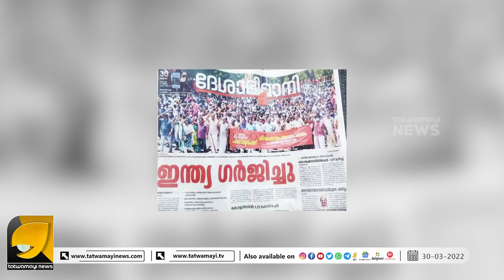ഇത് ഇടത് പക്ഷത്തിന്റെ വിജയം ആവശ്യങ്ങൾ എല്ലാം നേടിയെടുത്ത പണിമുടക്ക് വൻ വിജയം | Nation wide Strike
ഇടതു പക്ഷത്തിന്റെ ഗർജ്ജനത്തിൽ ഞെട്ടി വിറച്ച് മോദി നാട് വിട്ട് അമിത് ഷാ ബോധം കെട്ട് യോഗി